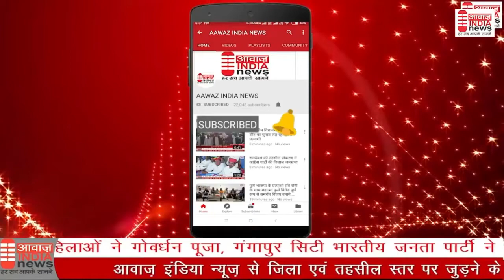नांदरी - ग्राम पंचायत नांदरी मैं 50 वर्षों से चल रहा रास्तों का संघर्ष